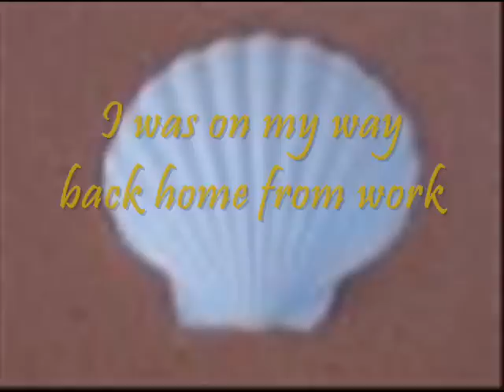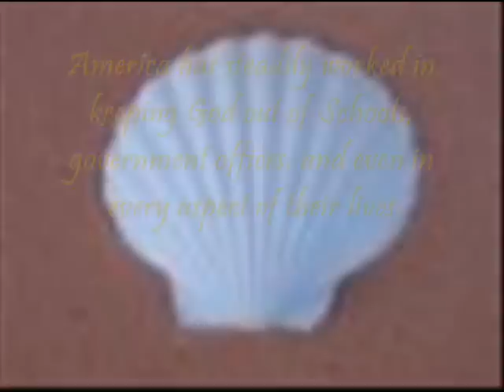A Call To Repent 2011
This is a video about a message from God. I have been pleading with Him to forgive me for falling short of His expectations. On my birhtday, He grace me with His presence with a message to put out to the world